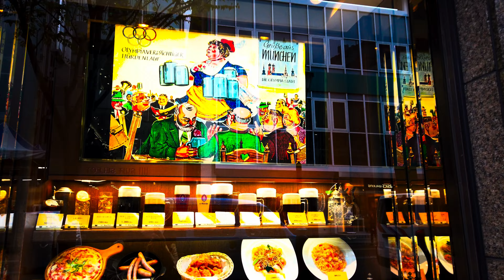Exploring Kobe’s Charming Streets: Walk to Kōbe Hankyū Near Sannomiya Station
Join me on a delightful stroll through Kobe’s popular commercial area as we make our way to Kōbe Hankyū near Sannomiya Station. Along the way, we’ll discover a mix of pastry shops, cafes, and restaurants, showcasing the unique blend of Western and Japanese culinary culture. From famous brands to local bakeries, Kobe’s streets offer a special charm that captivates visitors. As we reach our final destination at Kōbe Hankyū, experience the excitement and allure of this vibrant city.